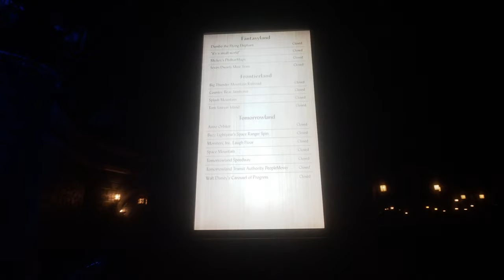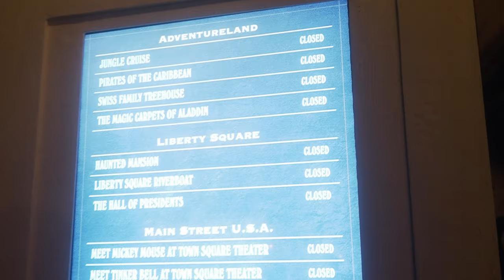Happily Ever After Fireworks Ending and More Magic Kingdom Magic!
With the recent official news of the end of the Happily Ever After Fireworks show on Sept 29th 2021, we just had to make another trip to see if before it's gone. It feels like just yesterday we were saying goodbye to the Wishes show and here we are getting ready for the next chapter, Disney Enchantment!